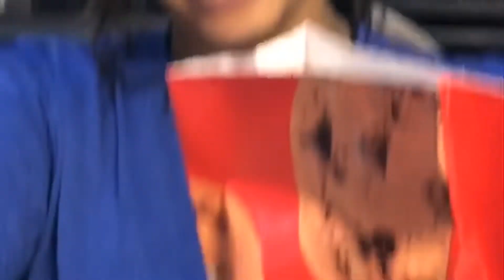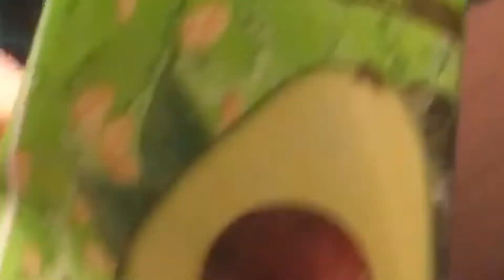2 my friends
Take a glimpse into my crazy ass life for 3 minutes

I made this video dedicated to all my friends and friends to come... I know a lot of you aren’t in it, due to not having any videos and maybe I just couldn’t find them :((

Remember guys

Have fun, never abide by any rules against your well-being, be crazy, be different, be fucking crazy

Song:

Perfect Places by Lorde
Melodrama - Album